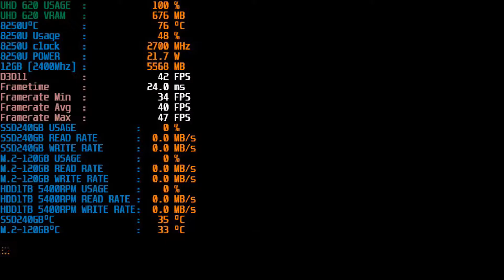Sleeping Dogs High Definitive Edition on Intel UHD 620 12GB RAM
Monitor and record with MSI after burner
Room temperature before playing 28°C after playing 30°C

0:03 - 720p low - Without record +1FPS [ -8°C & -32% usage on CPU
4:24 - 576p Medium  - Without record +3FPS [ -7.8°C & -30% usage on CPU

My Lap specs:
Power mode: AC (plugged in) best perfomace

ASUS A510UF

i5 8250u 1.6ghz turbo 3.4ghz
INTEL UHD 620 internal Graphics card can be share Vram
MX 130 external Graphics card 2GB VRAM
12G RAM DDR4 (2400, Dual 4GB n 8GB)
Window 10 2004 Home Single  Language (Crucial bx500 240gb, Write 540MB/S, Read 540MB)
Games (M.2 120GB, Write 550MB/S, Read 550MB)
Storage (HDD 5400RPM 1TB - Toshiba)